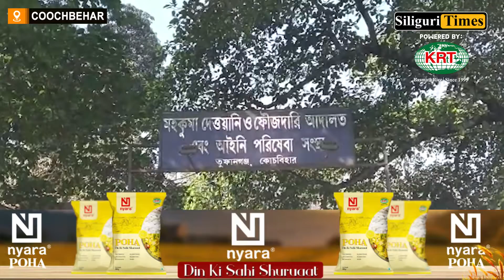Tufanganj court issues arrest warrant against Union Minister of State John Barla (Hindi)